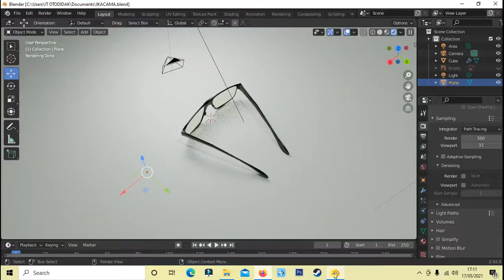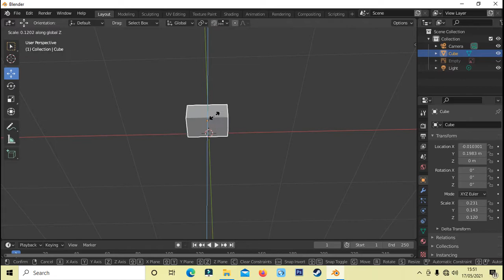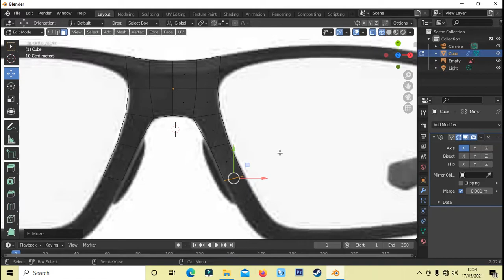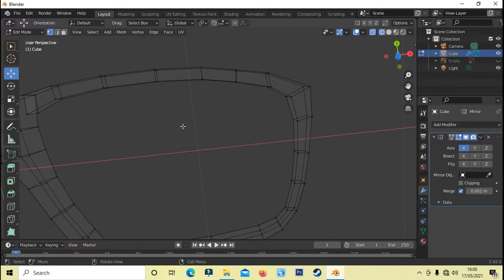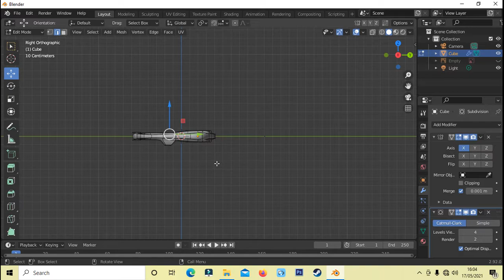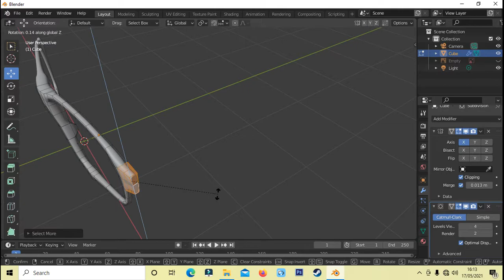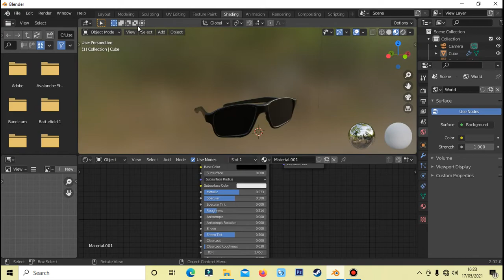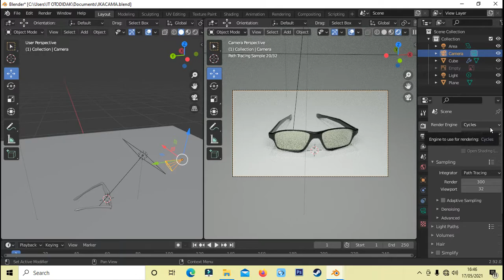Tutorial Lengkap Membuat Kacamata Dengan Software Blender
Saya mencoba membuat lagi objek 3d dengan software blender. Kali ini saya membuat kacamata. caranya cukup mudah. teman-teman bisa melihat tutorial lengkap pembuatan kacmata ini dan bisa langsung mempraktekannya. teman-teman bisa membuat atau merubah tampilan kacamata sesuai yang diinginkan.
Silahkan teman-teman tonton tips membuat Kacamata dengan software blender dari awal sampai akhir supaya tidak gagal faham.